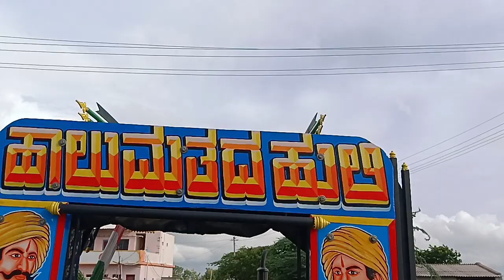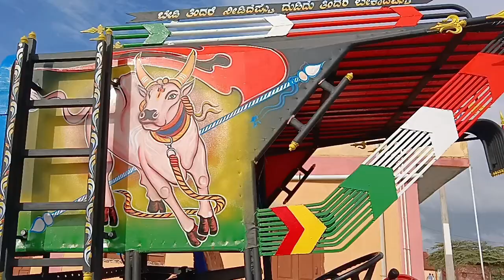TRACTOR 🚜 NEW PAINTING 🎨🖌️ ಪಾಮಲದಿನ್ನಿ ಹುಲಿ 😍🆚⚠️yk ವೆಲ್ಡಿಂಗ್ ವರ್ಕ್ಸ್ ಜಾಗನೂರ್ 📸RAVI ART' MANTUR.....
kannada

kannada
kannada